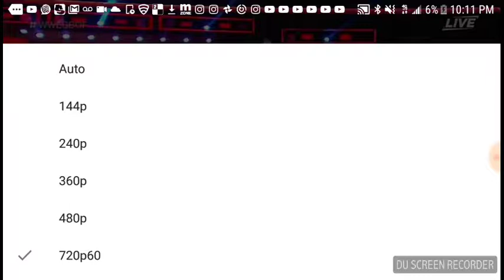July 29, 2017